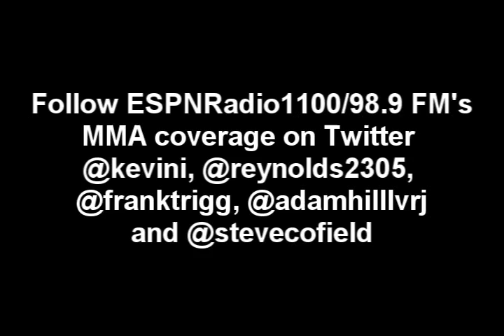MIKE SWICK interview on ESPNRadio1100/98.9 FM: Health crisis behind him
Mike Swick joined the "MMA Insiders Show" in Las Vegas to speak with Kevin Iole and Steve Cofield. Swick has battled injuries for two years, now he feels like he's on the verge a huge comeback.